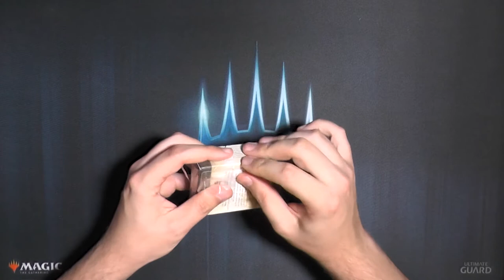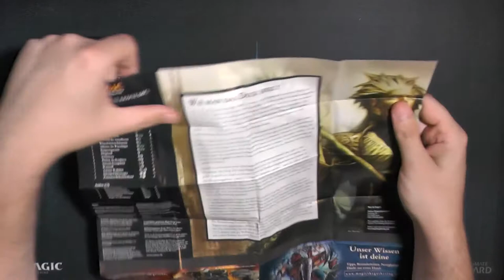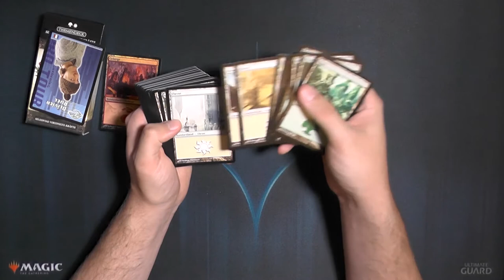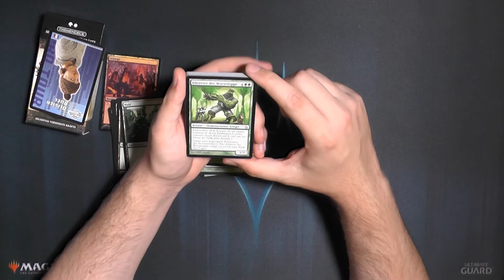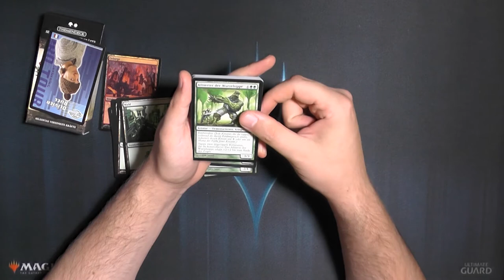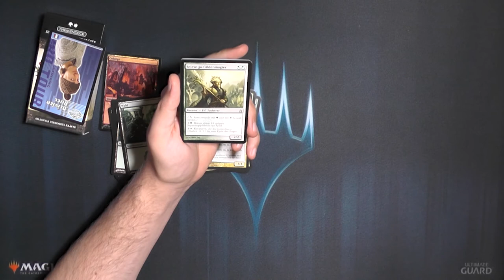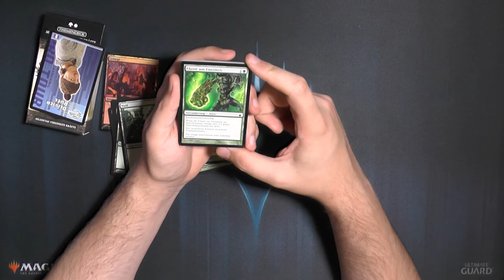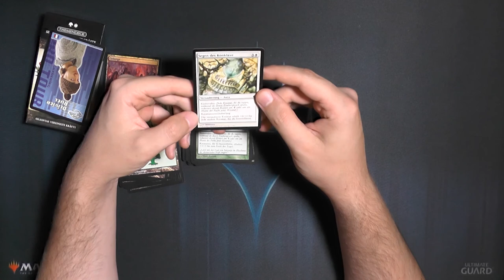Ravnica Stadt der Gilden Selesynia Vereinte Kräfte StarterDeck Opening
Im aller ersten Ravnica Block kamen die Gilden auf, es gab Romane als Hintergrundgeschichten, Storys und Gildenzugehörigkeitsquizzes.
Viele Identifizierten sich tatsächlich mit ihren Gilden und es brach in so manchem Spieleladen ein Krieg aus.